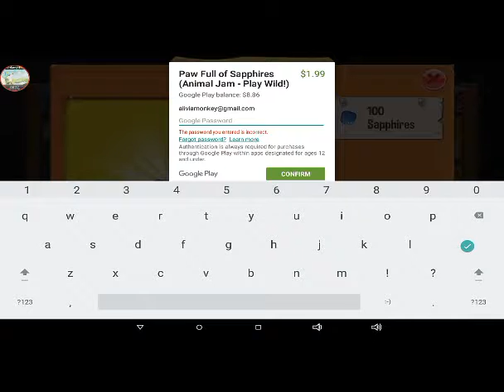Animal jam random video #5